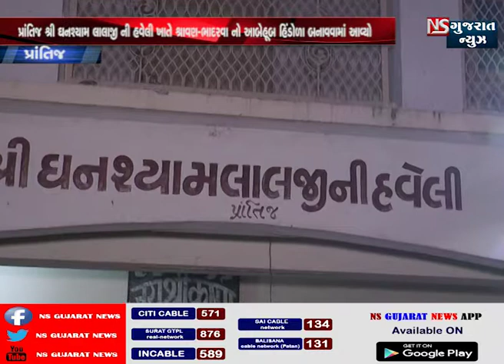પ્રાંતિજ :: હિંડોળા દર્શન